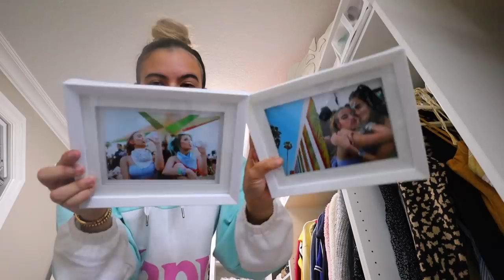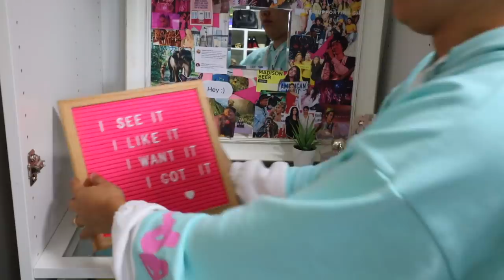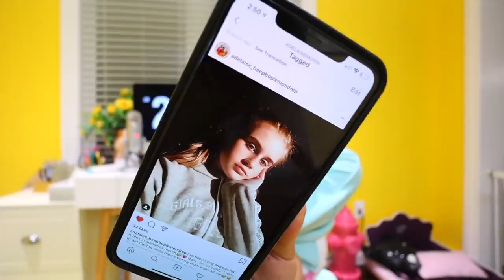CLOSET CLEANOUT! *declutter, organization and full closet transformation*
6-295 Queen Street East, Suite #326

I respond to my twitter and comments a lot!)

MY AMAZING TEAM:
Over (Instrumental Version) by Lvly, Mr Big Time by Isaac Larson, Real Easy (Instrumental Version) by Park Lane, AFRD (Instrumental Version) by Particle House, Straight Up (Get Down) (Instrumental Version) by Wildson, Love Supreme (Instrumental Version)
Particle House by , Take Me Out Dancing by Neon One